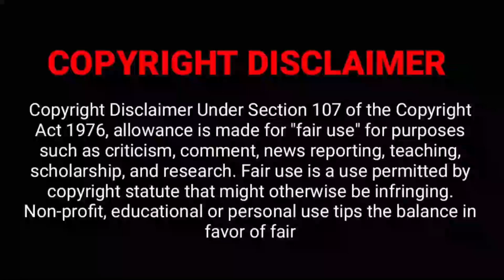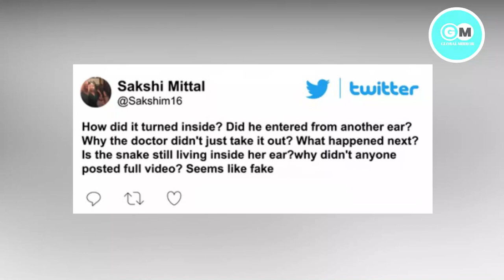Surgeon struggles to remove snake from woman’s ear in viral video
Shocking footage captured the alleged moment that a “surgeon” tried to remove a live snake that infiltrated a woman’s ear. Video of the herpetological surgery has racked up more than 125,000 views as viewers speculate whether or not the squirm-inducing footage is authentic.

Surgeon struggles to remove live snake from woman’s ear viral video,
Surgeon struggles to remove live snake from woman’s ear,
Surgeon struggles to remove live snake from woman’s ear in viral video,
Surgeon remove snake from woman’s ear,
Snake into woman's ear,
Snakw in ear,